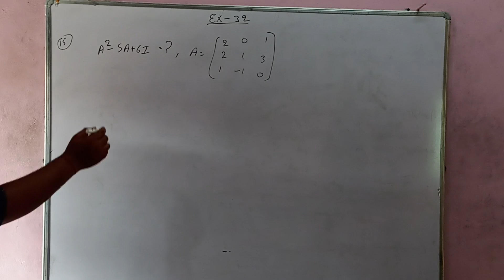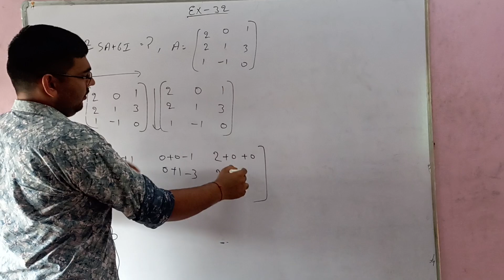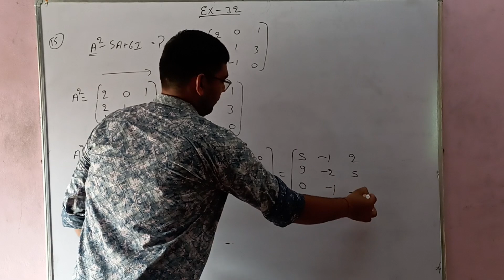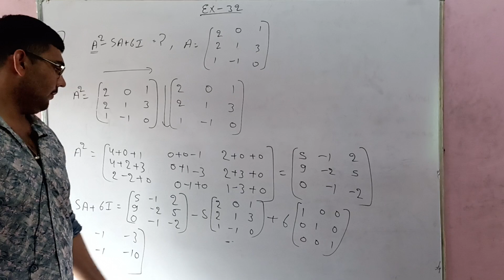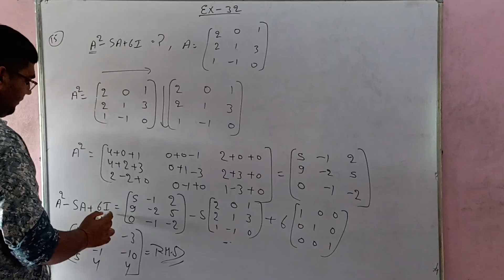Class 12 Maths Chapter 3 Exercise 3.2 | Solution for Question 15 | matrix solutions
📚 Class 12 Maths Chapter 3 Exercise 3.2 | Solution for Question 15 | NCERT Maths 📚

Welcome to CICM Classes! In this video, we will provide a comprehensive solution for Class 12 Mathematics Chapter 3: Matrices, Exercise 3.2, Question 15. This session is designed to enhance your understanding of essential matrix concepts and improve your problem-solving skills, making it an invaluable resource for your exam preparations.

🔍 What You'll Learn:

A step-by-step solution for Exercise 3.2, Question 15
Key matrix concepts aligned with the NCERT syllabus
Effective techniques for tackling matrix problems
Tips to confidently approach similar questions in your exams
✨ Importance of Matrices: Matrices play a crucial role in various fields, including mathematics, engineering, and computer science. A strong grasp of these concepts will help you excel in your board exams and prepare for advanced studies.

💬 Join the Discussion: If you have any questions or need further assistance, feel free to leave your queries in the COMMENTS section below, and our team will be happy to assist you!